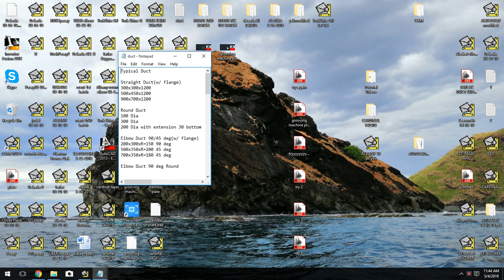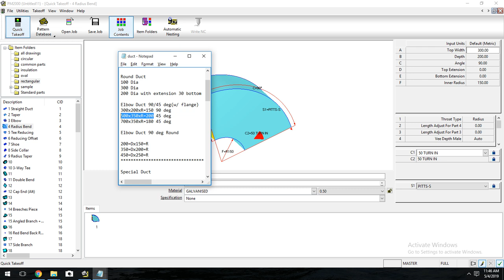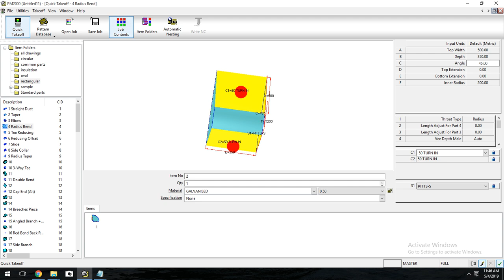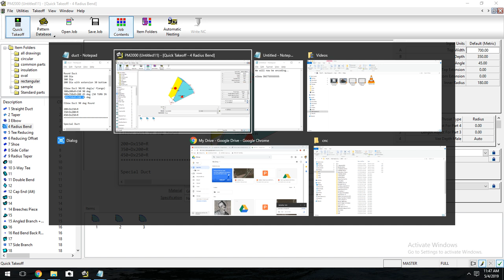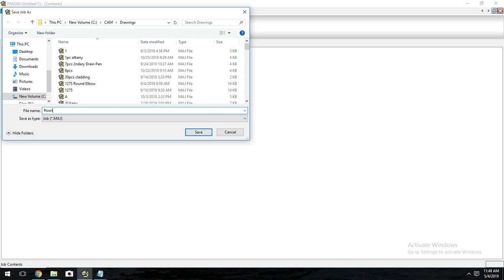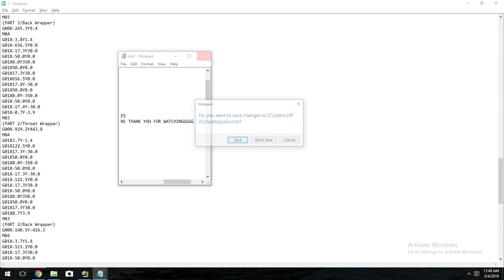Elbow Duct Tutorial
Elbow Duct Encoding using CAMDUCT PM2000